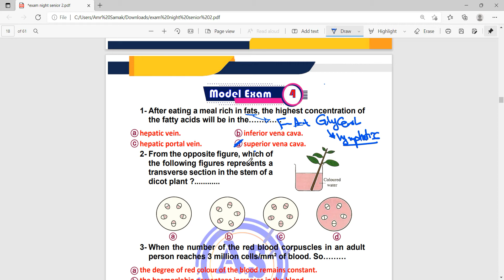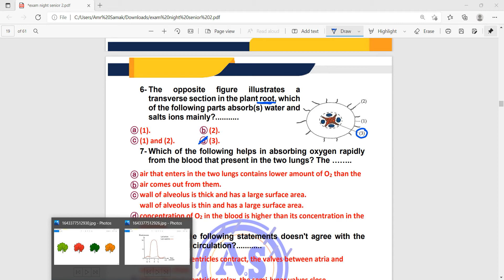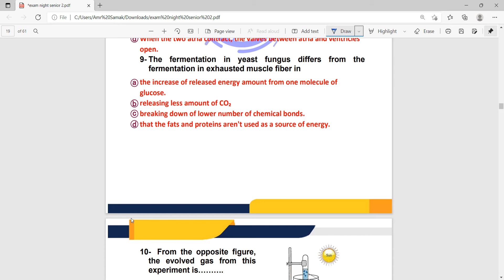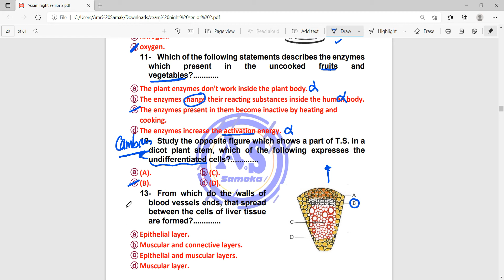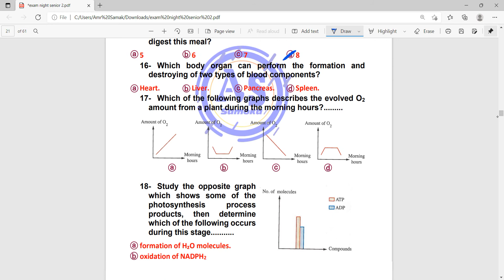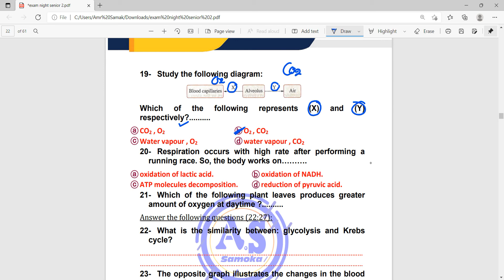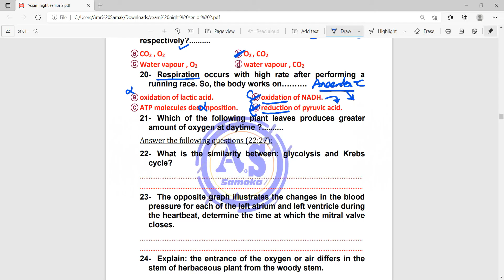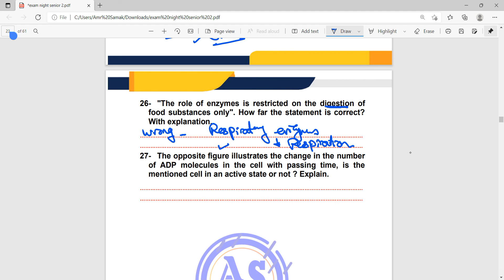Model exam 4 - senior 2 - Exam Night